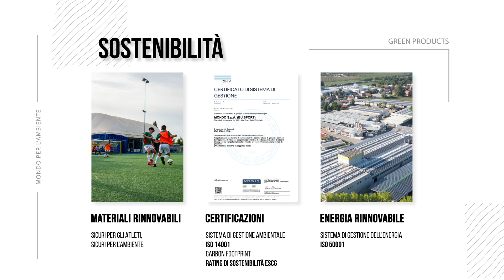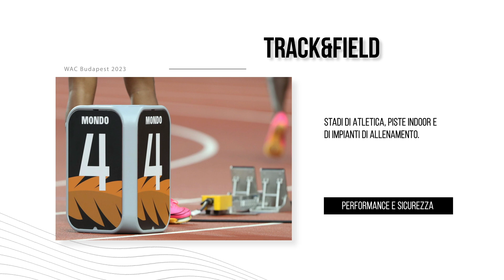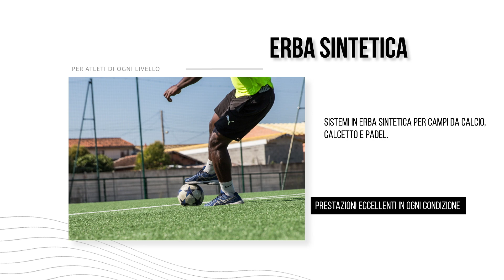A sparkling 2023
We are about to  left behind a year full of events and beautiful references: let's relive together the moments that made 2023 unforgettable!